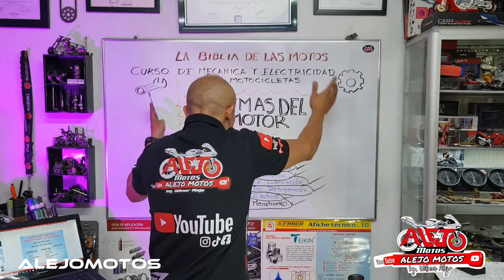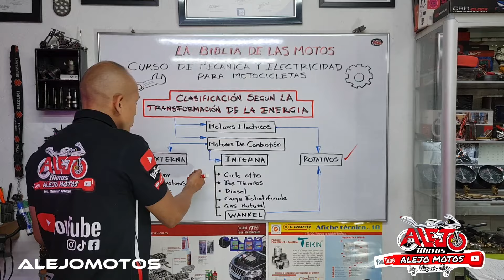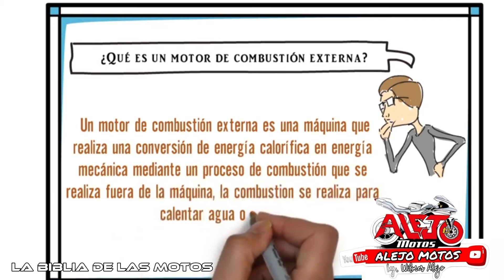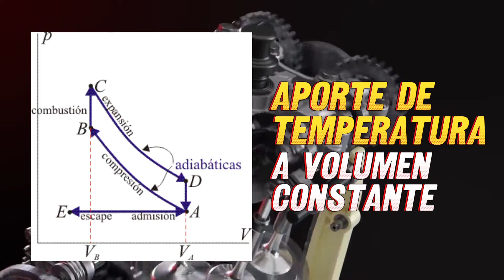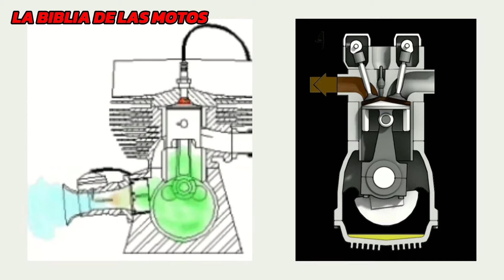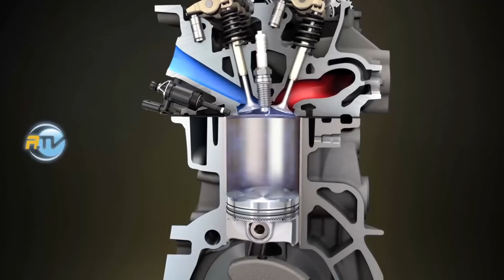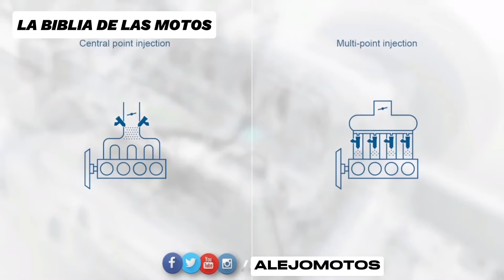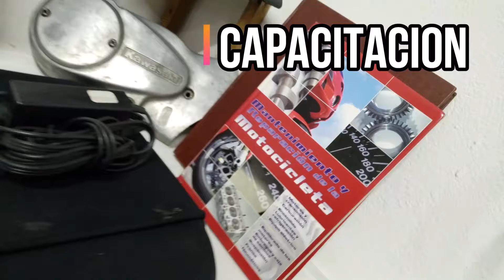CLASE 4 / CLASIFICACION DE LOS MOTORES SEGUN SU COMBUSTION 🛠️/💯 LA BIBLIA DE LAS MOTOS💯 / CURSO 🏍️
LA BIBLIA DE LAS MOTOS
Damas y caballeros... sean todos ustedes bienvenidos al mejor curso de You-Tube / mecánica y electricidad para motocicletas con el ingeniero mecánico Wilmer Alejo.
En la descripción clase a clase estarán encontrando los formatos y la información para dar soporte a cada tema. De esta forma por favor ingresar sus datos como mensaje al whatsapp  indicativo (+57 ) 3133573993 Bogotá / Colombia para hacer el registro
Las personas que pasen el filro serán ingresadas al grupo de whatsapp para poder socializar información, manuales, evidencias, tareas y demás.
Próximamente les estaré colocando el link de mi página para descargar formatos a los que no estén en el grupo oficial.
Recuerden que solo las 3 personas más consistentes en las clases y que estén suscritas a todos mis perfiles en redes sociales, serán las ganadoras de las 3 becas al 100 por ciento gratis. Para las clases presenciales en Bogotá, Colombia.
TAREA PARA LA PROXIMA CLASE:
- ¿cuáles es la historia de la motocicleta?
- ¿Cuál es la clasificación de los motores según su disposición, ubicación, distribución y tecnología?
Por favor llevar el proceso y evolución de forma personal. Próximamente estaré interactuando mucho más en mi fan page de Facebook (ALEJO MOTOS)
RECUERDEN QUE DE SU DISCIPLINA Y CONSTANCIA CON ESTE CURSO DE PENDE SU EVOLUCION Y DESARROLLO EN ESTA PROFESION.
REALICEN LAS TAREAS A CONSIENCIA.
Felicitaciones haz dado un paso muy importante en tu vida, que alegría acompañarte en este proceso.

 Ingeniero Wilmer Alejo. Cel. 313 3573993
Calle 39 b sur N72h-28 kennedy- Carvajal. Bogota – Colombia 🔥

Instagram : Estoy en Instagram como @alejomotoss.